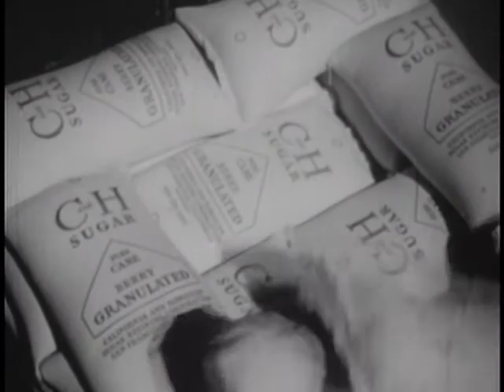Esquire Inc. - Coronet Magazine - Trading Centers of the Pacific Coast - Educational Film - 1947